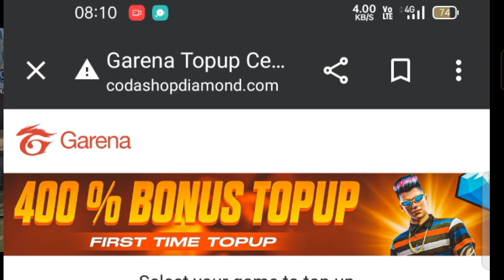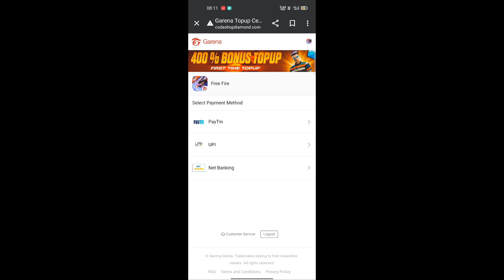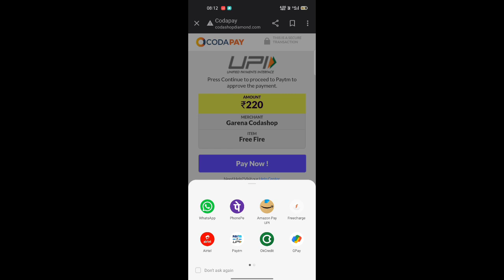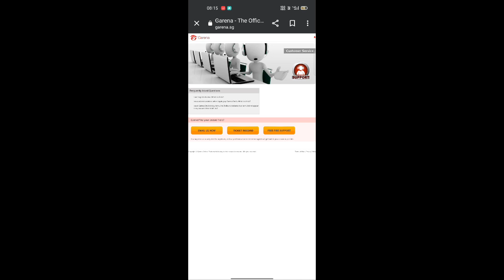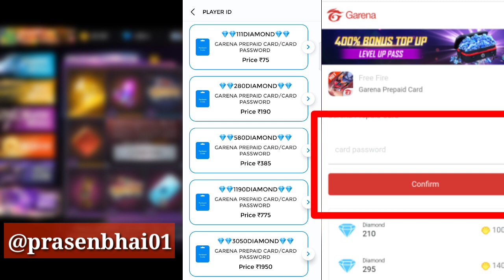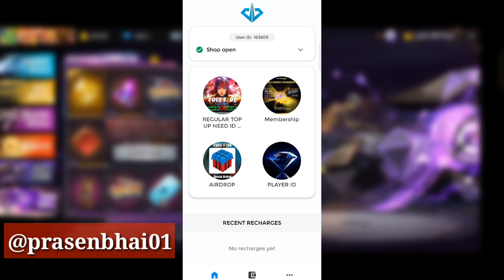CODASHOP MAINTENANCE END DOUBLE DIAMOND TOP UP OPEN | CODASHOP PROBLEM SLOVE DOUBLE DIAMOND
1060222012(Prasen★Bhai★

1. Garena Free Fire Indonesia

2. Garena Free Fire Brazil

3. Garena Free Fire Brasil

4. Garena Free Fire India

5. Garena Free Fire Pakistan

6. Garena Free Fire Singapore

✅ Related Tags ✅

1. free fire new event
2. free fire new event today
 3. new event free fire
4. ff new event
5. ff new event today
6. free fire new update
7. today free fire new event
8. free fire new events
9. free fire today new event
10. new event ff
11. new event free fire today
12. new event in free fire

YOUR QUESTION 🤔

1. Double Diamond Top Up New Website In Free Fire
2. Double Diamond Top Up Website
3. Free Fire Double Diamond Top Up New Website
4. double diamond top up website in free fire game
5. double diamond top up website with proof
6. how to get double diamond top up free fire
7. free fire diamond double bonus
8. free fire top up kaise karen
9. free fire double diamond top up kaise karen
10. double diamond top up website 2022

codashop maintenance problem solve
codashop maintenance problem 2022 codashop maintenance problem in free fire
codashop maintenance problem
Codashop maintenance problem in free fire codashop maintenance problem tamil
codashop maintenance problem in ml Codashop maintenance problem 2022
Codashop maintenance problem malayalam Codashop maintenance problem telugu
Codashop maintenance problem kab band hoga codashop maintenance problem in free fire malayal
coashop maintenance prablem globe
How to get double diamond
Free fire double diamond website Free fire double diamond best website
Top 3 double diamond top up best website
Top 5 double diamond top up best website Free fire double diamond scam
Double diamond top up scam
Free fire double diamond top up Double diamond top up
Double diamond top up website in free fire with proof
Best top up website in free fire Double diamond top up
Top up website free fire Diamond top up website
How to get double diamond in free fire
double diamond top up website in free fire double diamond top up
booyah shop diamond top up best top up website in free fire
booyah shop real or fake
double diamond top up new website games kharido maintenance how to top up diamonds in free fire How to get free diamond in free fire Double diamond top up in free fire Double diamond top up new website
game kharido se top kaise karen 2022
best diamond top up website codashop new update

Best diamond top up website Ff top up website
Free fire diamond top up website
Free fire top up website india
Free fire best top up website in india
Best top up website
Ff double diamond top up Free fire double diamond top up
Free fire double diamond top up new website Free fire double diamond top upwebsite India
Games kharido maintenance Games kharido free fire
Games kharido se top up kaise kare
new update
Games kharido free fire top up event
Games kharido free fire tamil Games kharido under maintenance
Games kharido se top up kyu nahi ho
raha hai
Games kharido ka baap
Games kharido maintenance tamil
free fire
free fire coda shop
free fire game kharido
 free fire coda shop top-up problem
 free fire game kharido top-up problem
how to fix top-up problem in coda shop
 how to fix top-up problem game kharido
 game kharido top-up problem kaise fix kare
free fire top-up problem
top-up problem solve free fire
games kharido maintenance
games kharido maintenance time
 games kharido maintenance time today
games kharido nahi khul raha hai
games kharido free fire
games kharido real or fake
 games kharido live proof
free fire
double diamond top up
free fire double diamond top up website real
free fire double diamond new website
tricker amit double diamond
 games kharido not open
games kharido blank page
 games kharido update
 tricker amit